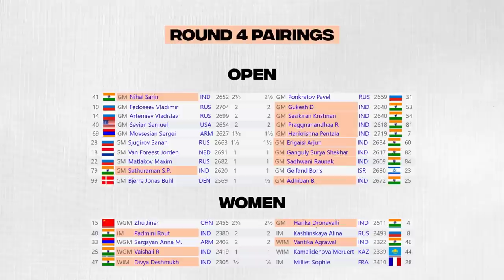Grand Swiss Round 3 Recap | Nihal, Hari, Harika, Vantika, Padmini win!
What happened in round 3 of the FIDE chess.com Grand Swiss 2021? Who are the Indians who did well and what were the chances that were missed. IM Sagar Shah brings you a recap of the round.